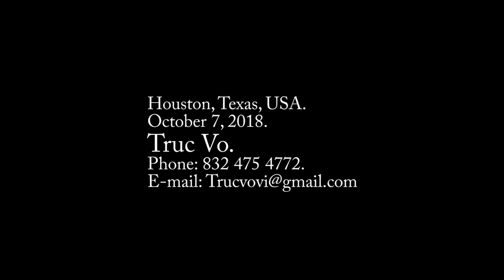Hồ Hoàng Yến- Khúc Thụy Du (Nhạc của Anh Bằng thơ Du Tử Lê )